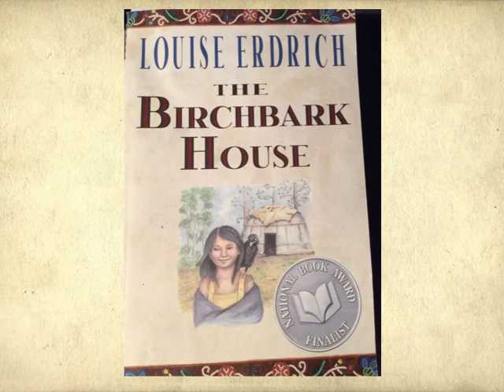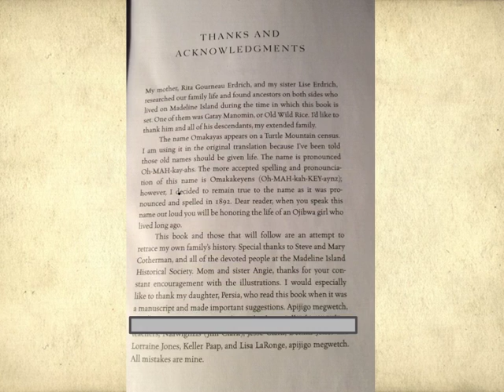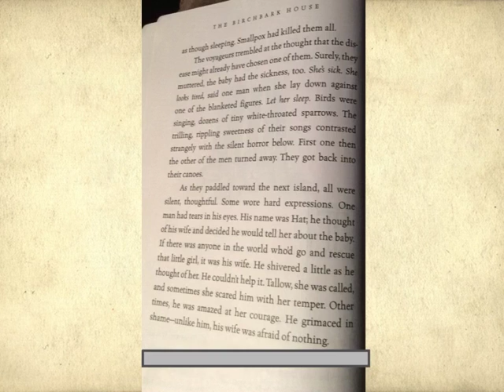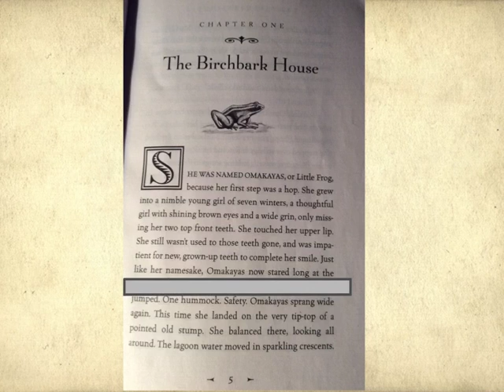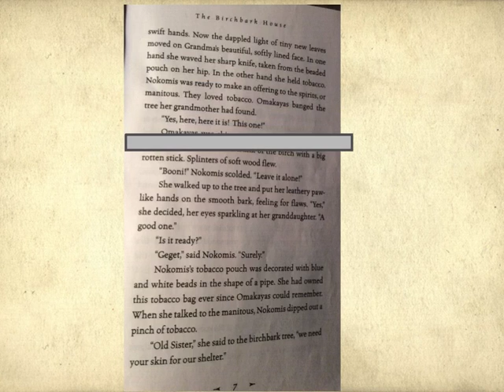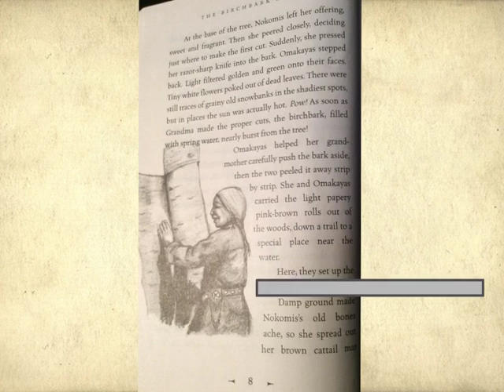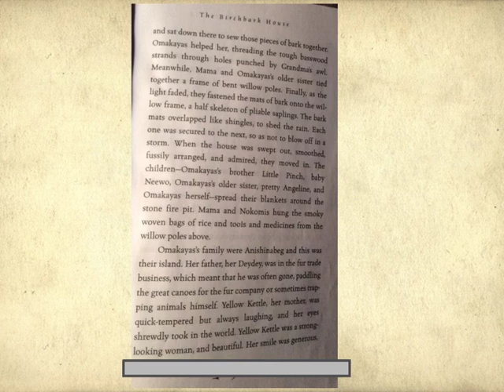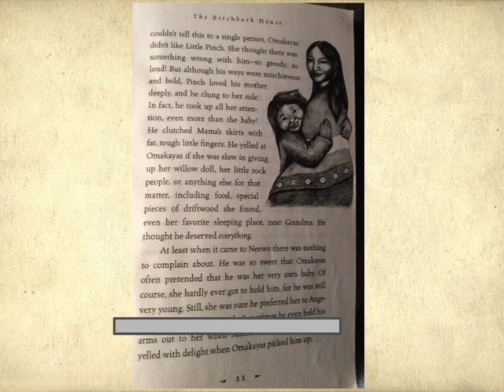The Birchbark House read by Mrs. Mandrelle Part 1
Mrs. Mandrelle reading the Birchbark House by Louise Erdrich aloud so my students can listen to it again. Part 1-intro and part of the first chapter.